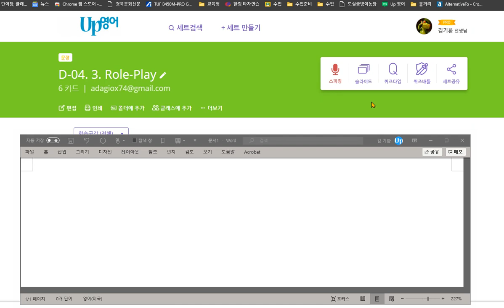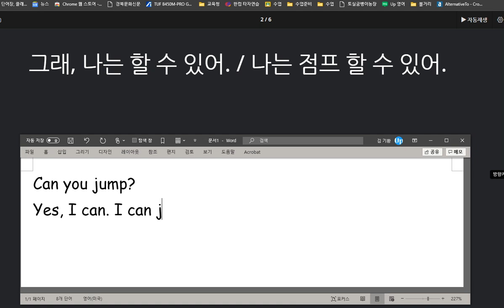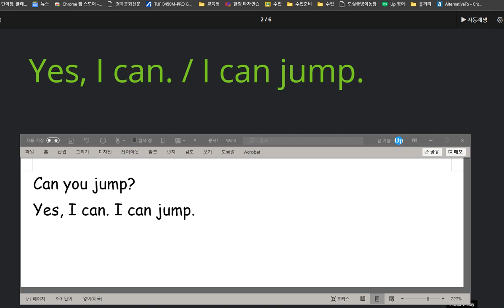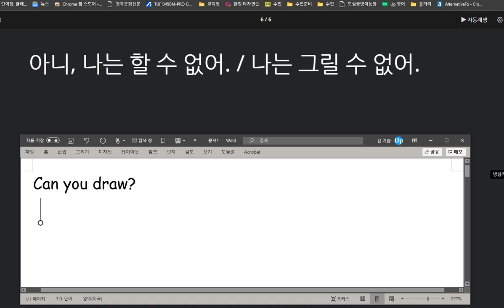권성모 2020 10 14 칭찬 할 수 있는지 묻고 답하는 표현들을 배웠습니다